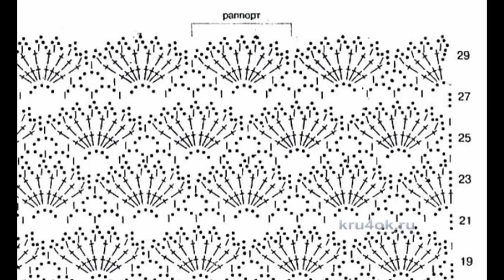Crochet Patterns| for free |crochet cardigan| 833